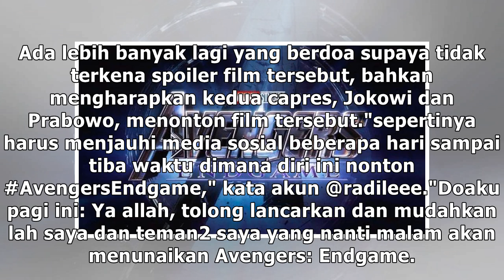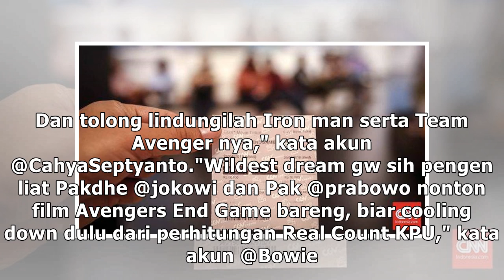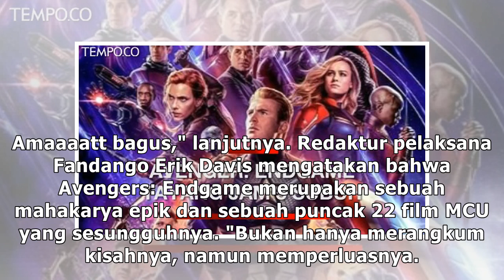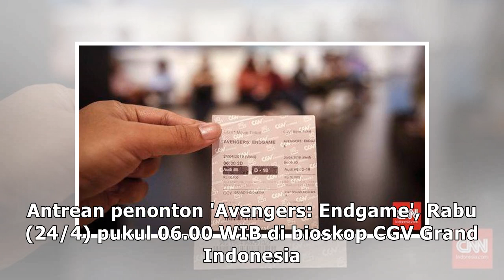Komentar Netizen Kloter Subuh 'Avengers: Endgame'